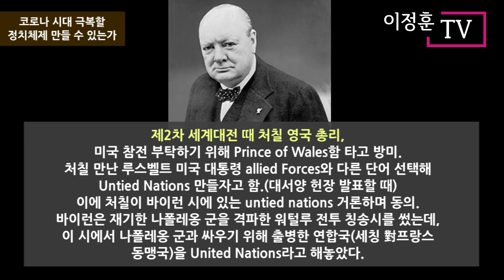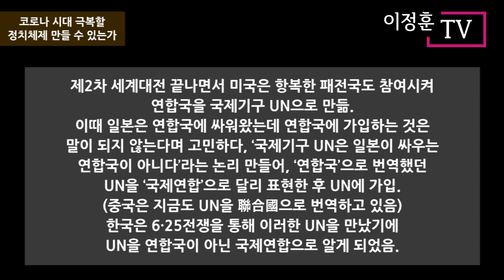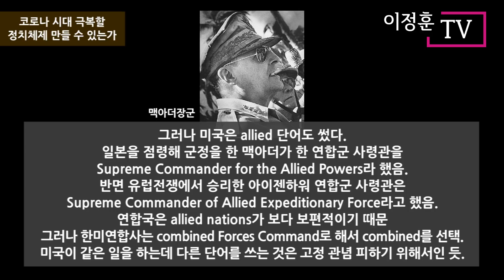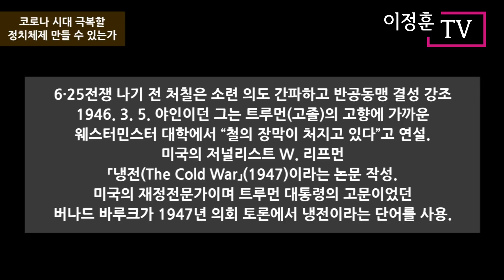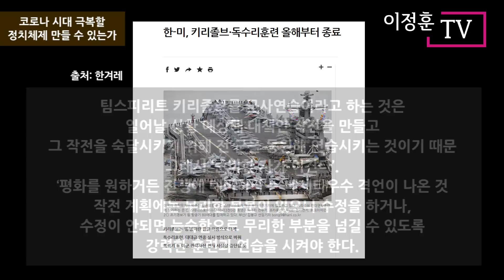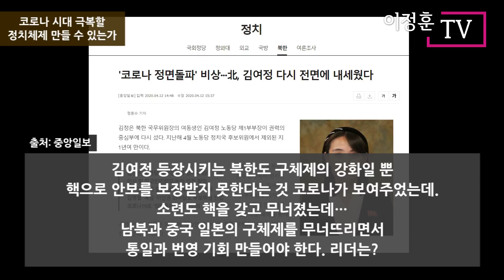코로나 시대 극복할 정치체제 만들 수 있는가 [이정훈TV]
코로나 시대 극복할 정치체제 만들 수 있는가
전략적 사고를 할 수 있어야 한다.
한국과 동아시아의 안보 외교 국방 정보 무기 원자력 에너지 항공 대형사건 등을 다룹니다.